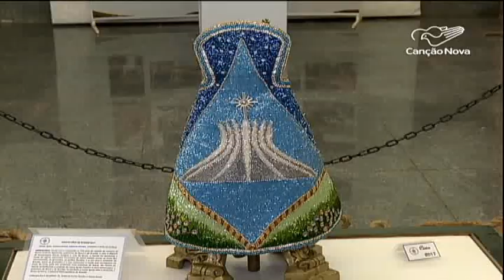Devotos no DF vivem a expectativa do Círio de Brasília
A devoção a Nossa Senhora de Nazaré é uma das maiores manifestações de fé do país, particularmente no Pará, onde acontece o tradicional Círio de Nazaré. E agora em setembro, os devotos da Virgem de Nazaré festejam o Círio em Brasilia.

Reportagem de Carolina Curvello e Bartolomeu Silva